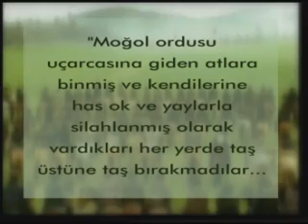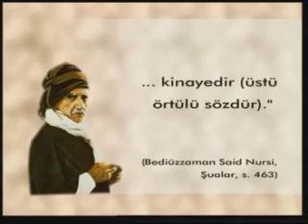Yecuc ve Mecuc 3/6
Yecüc ve Mecüc'ün kim oldukları, ne zaman ve ne şekilde ortaya çıkacakları, özellikleri asırlardır büyük bir merak konusudur.
Yecüc ve Mecüc hakkında bugüne kadar birçok kitap ve makale yazılmıştır. Ancak, şüphesiz ki bu konu hakkında en doğru bilgileri Kuran ayetlerinden, Peygamber Efendimiz (sallAllahu aleyhi vesellem)'in hadislerinden ve değerli İslam alimlerinin eserlerinden edinebiliriz.